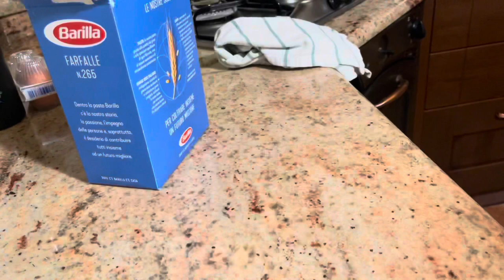Pulizie serali/ NIGHT CLEANING ROUTINE /tenetevi pronti per le 🤣🤣🤣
Un video di pulizie serali. Pulisco con alga è ammoniaca . Un video diverso. Ho ripreso tutto anche i miei sbagli 🤣. Mi sono fatta tante risate da sola e poi ho deciso di non tagliare i pezzi 📹. È vi faccio vedere come sono veramente 😎. Così mi potete conoscere meglio 😘. Spero di farvi compagnia 🤓